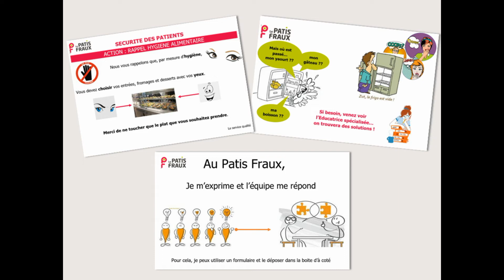Implication de l'usager dans l'analyse des EIAS : Retex d'Aurélie Chauvin - Le Patis Fraux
Aurélie Chauvin, Responsable Qualité au Patis Fraux, structure ayant remporté le challenge FORAP "Ensemble, agissons pour la sécurité des patients en 2021 pour la région Bretagne (avec le CAPPS Bretagne), nous raconte son expérience sur l'implication des usagers en particulier lors de l'analyse des évènements indésirables associés aux soins. La participation à ce challenge avait été l'occasion pour elle d'initier cette pratique qui donne de la richesse à l'analyse et aux actions mises en place suite à un EIAS.